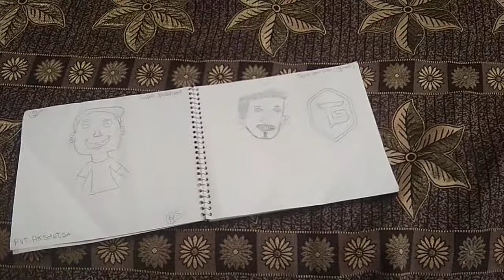Art of live insaan, tecno gamerz And Some Other Creators ||First Video|| No Introduction√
video aai nahi ape logo ne pehle he 25 subs badha diye thankx aa lot to all of you guys

I am very very happy😊

or ha mera ek or channel he usko bhi check kar lena

thankx for visiting